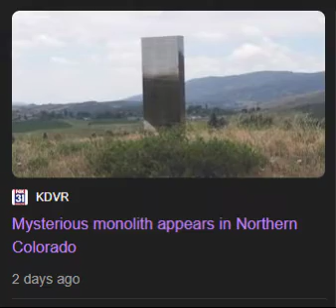The Моноліт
We thank you, oh Monolith, for revealing the cunning plans of your enemies to us.
May your light shine down on the souls of the brave soldiers who gave their lives in service to your will.
Onward warriors of the Monolith, avenge your fallen brothers, blessed as they are in their eternal union with the Monolith.
Bring death to those who spurned the holy power of the Monolith.